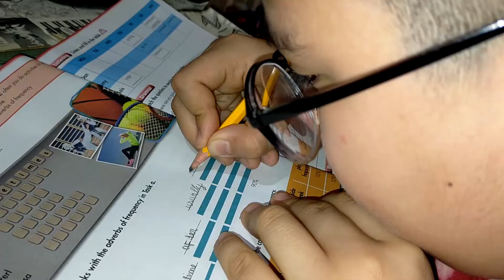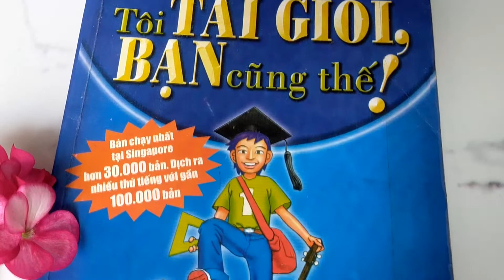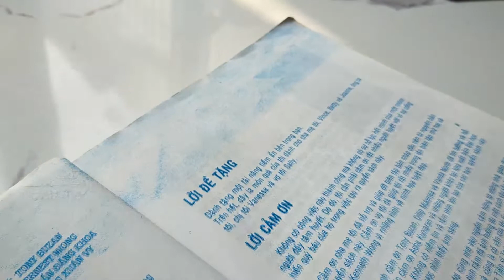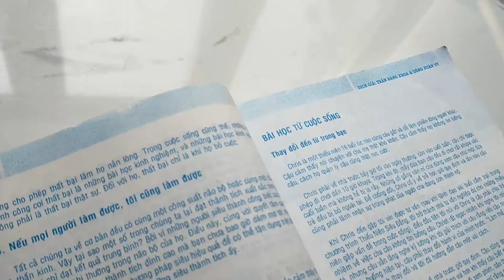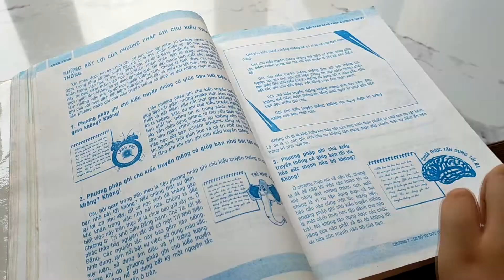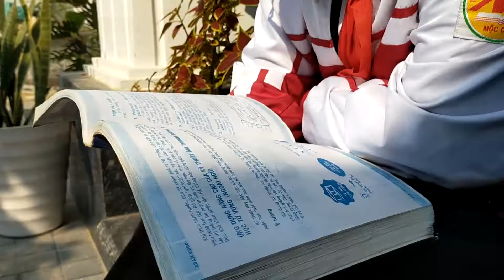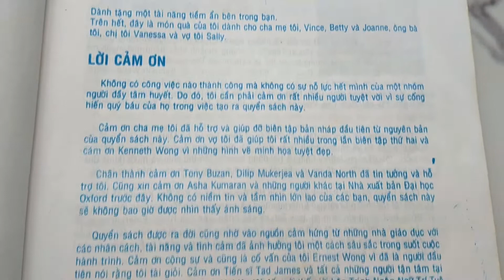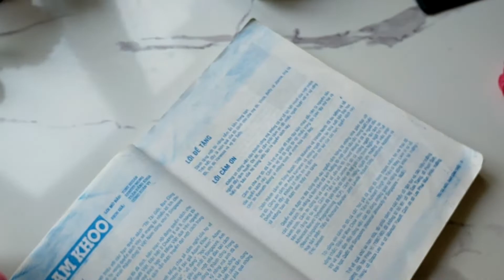Đỗ Gia Minh - Giới thiệu sách "tôi tài giỏi - bạn cũng thế" THCS Mộc Lỵ 4-2022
Đỗ Gia Minh, Lớp 6A3 - Hội thi "Tuyên truyền,Giới thiệu sách" (tôi tài giỏi - bạn cũng thế) trường THCS Mộc Lỵ, Mộc Châu, Sơn La ngày 9/4/2022